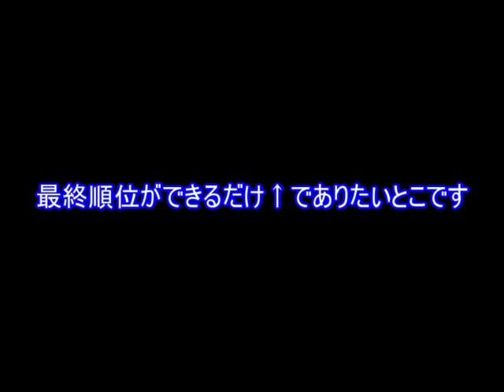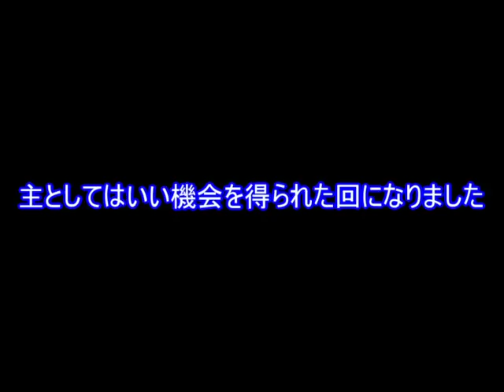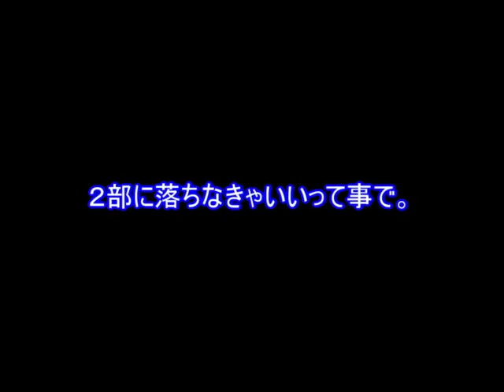【#25】サカつくヨーロッパ 「３年目終了。１部リーグ初年度にしては快挙？」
力は本物かもしれない

↓以下定型文

このゲームがそんなに人気がないのはたぶん、「試合時間の長さ」だと思われます。
しかし、今後は編集である程度見やすく配慮するつもりです。
試合時間が長かろうと、個人的にはこのゲームめちゃくちゃ好きなので単純にやりたかったんだ！(笑)

コメント、高評価いつもありがとうございます！
励みになっております。
サカつく３シリーズも終わり、新しく始めるサカつく枠はサカつくヨーロッパ。

このゲームの正式名称は『プロサッカークラブをつくろう!ヨーロッパチャンピオンシップ』です。

サカつく３でブレイズ仙台というチームを世界一にし、その勢いのままに今シリーズから舞台をヨーロッパに移す事に！

序盤のコツとか１～２個は覚えてはいるけど、だいぶこのゲーム忘れてるぞ・・・という状況で動画を録り始めました。
今回はむしろ忘れてるくらいがちょうどいいかもしれないという感じで。

※基本指示ととれるようなコメントは受け流すと思います。
それ以外のマナー的なものに関しては私のチャンネルの概要欄を見ていただけると幸いです。

【サカつく３クラブチームその辺をカットしたり、倍速にしたりするので観てくださる方には、編】の再生リスト（ブレイズ仙台編）